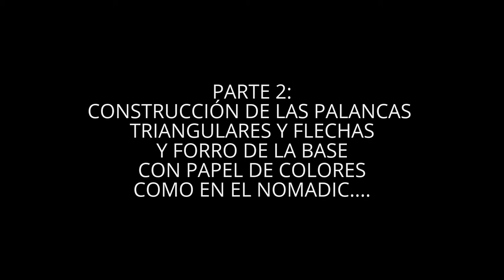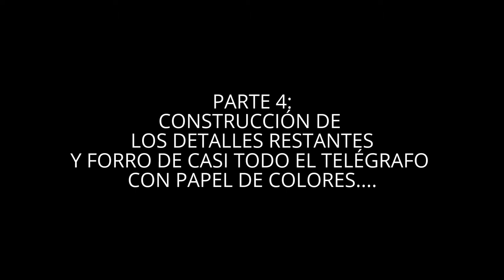TITANIC AND THE BRITANNIC MODEL THE MOVIE: ENGINE ORDER TELEGRAPH. RECOPILATION. PART: 1.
HOLA, HOY LES SUBO LA RECOPILACIÓN DEL SET.
ESTE VÍDEO ES DE LA DEMOSTRACIÓN DE LA CONSTRUCCIÓN DEL SET
DE TITANIC AND THE BRITANNIC MODEL THE MOVIE.
(TITANIC Y EL BRITANNIC MODELO LA PELÍCULA). PARA QUITAR LAS DUDAS DE
SI TENGO  LOS BARCOS DEL SET DURANTE MESES.
ESTA VEZ, SERA EL ENGINE ORDER TELEGRAPH, QUIEN LLAMARA LA ATENCIÓN DE USTEDES.
SIGANME EN:
ESPERO LES GUSTE...
¡NOS VEMOS!
BAY Y ADIOS.